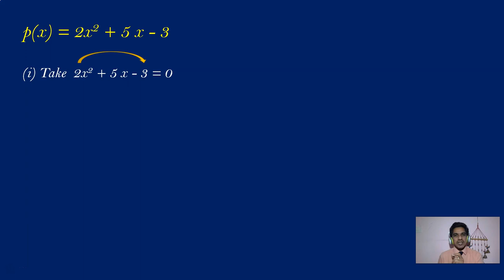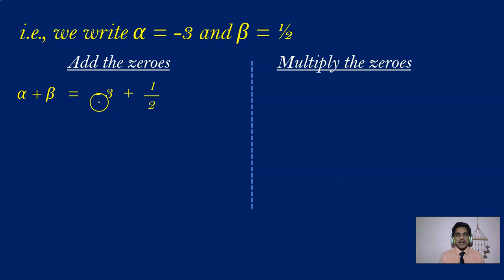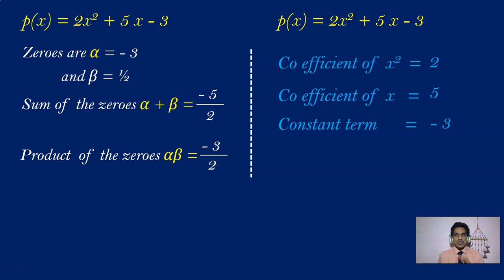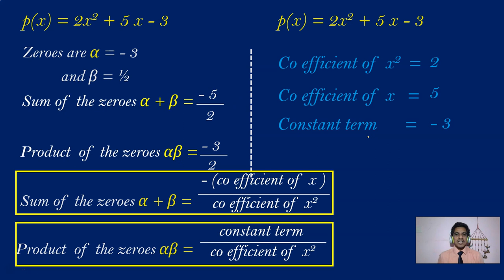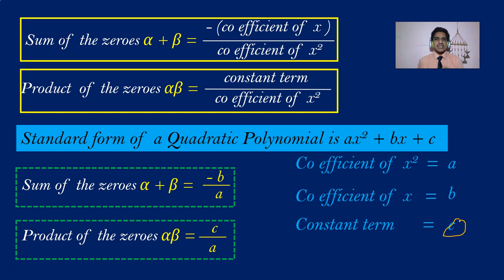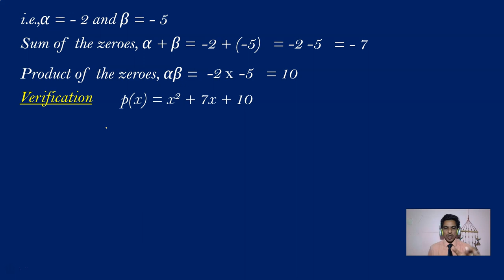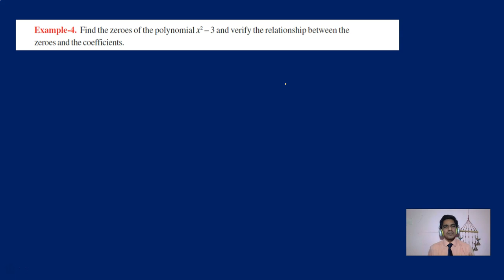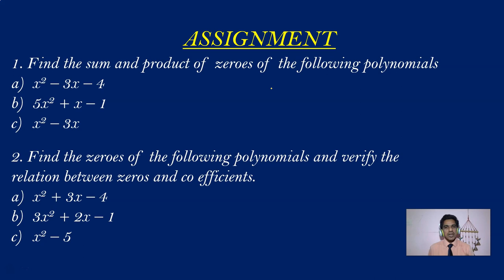RELATION BETWEEN CO EFFICIENTS AND ZEROES OF A POLYNOMIAL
This video explains relation between co efficients and zeroes of a quadratic polynomial and formulas for finding sum of zeroes and product of zeroes FOR AP and TELANGANA Class 10 Mathematics